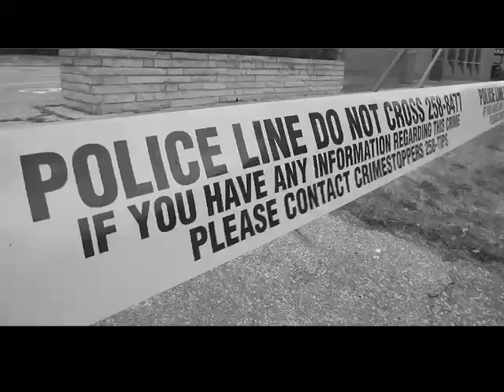Former Central Central student a YouTube hit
Local musician Adriel Oran got his first wave of stardom at a high school pep rally and now, more than 1.8 million web hits later, he's a YouTube singing sensation.
The Windsor Star caught up with the singer during a performance at his old high school Catholic Central.